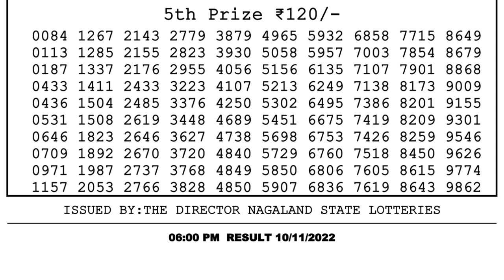Dear Lottery Sambad 6pm today 10.11.22 Nagaland State Lottery Result